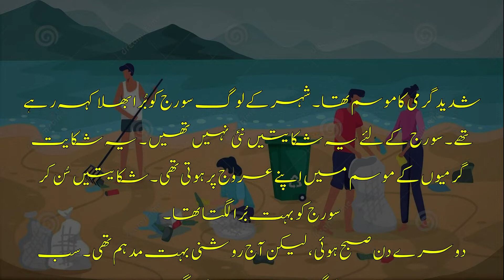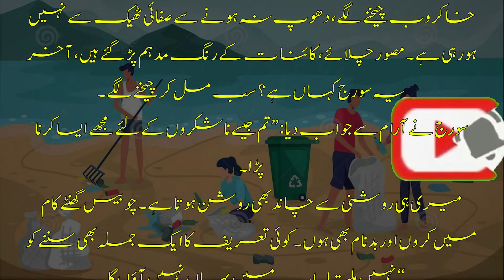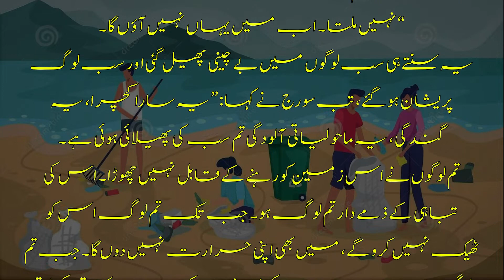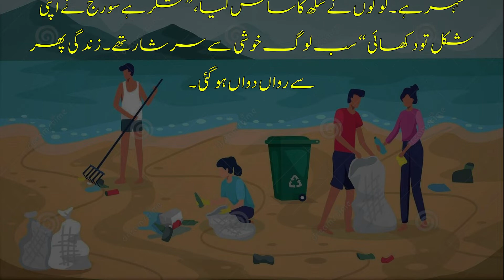Moral Stories in Urdu Part 2 | Suraj ki Narazgi | Very Beautiful Short Story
Artist Voice : Sheraz Khalid
Editor :  Sheraz Khalid
Released Date :  16-March 2022 (Friday)

Note : All copyright are reserved by Shozi Writes, So don,t re-upload.If anyone try to use our content when they will face strike.

We are constantly working hard on making the (Shozi Writes) better and more entertaining for you.We need your constant support to get going.Please feel free to comment box for any queries/suggestions/problems or if you just want to say hello.We would love to hear from you.If you have enjoyed video, do not forget to SUBSCRIBE on YouTube and share among your friends.

___________Thanks For Watching___________ islamic quotes imam shaafi quotes molana rumi quotes urdu kahani